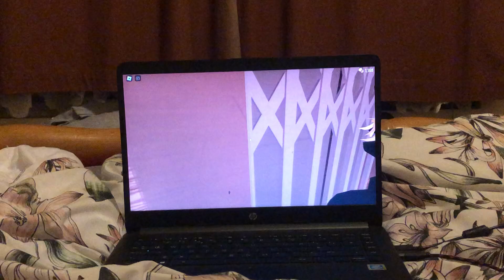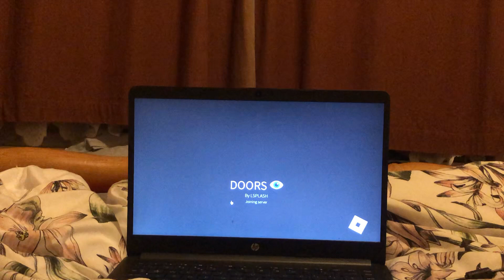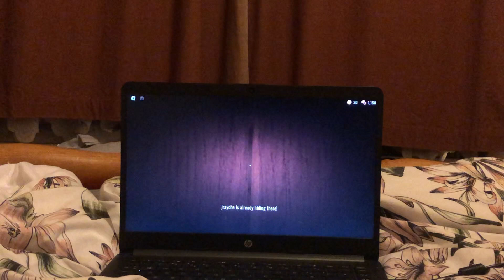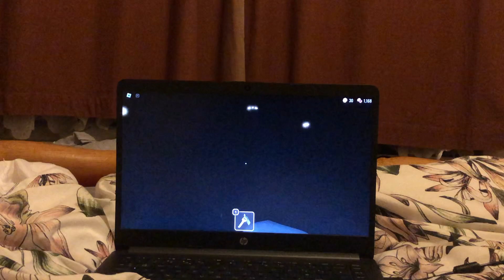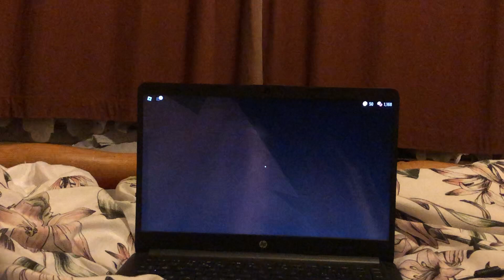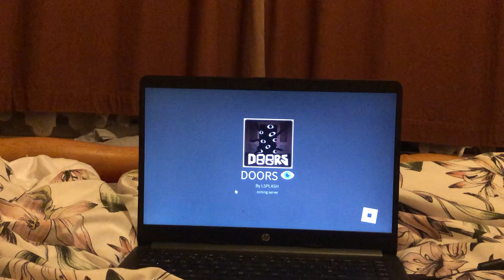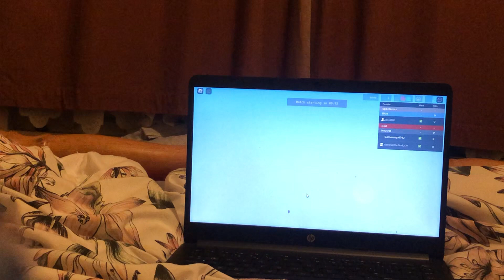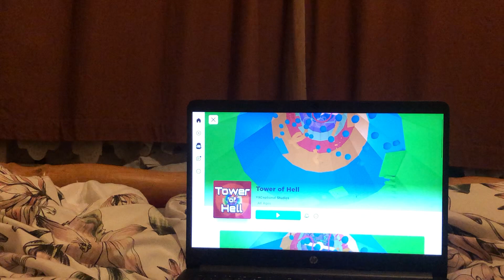I was Supposed to upload this video yesterday I played Roblox with my three friends￼